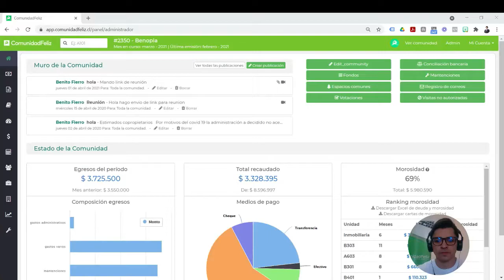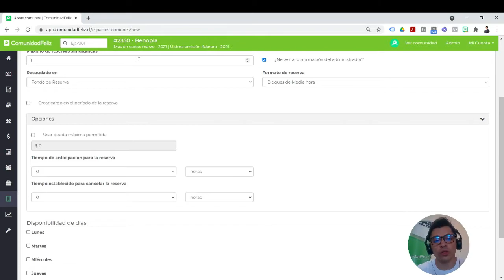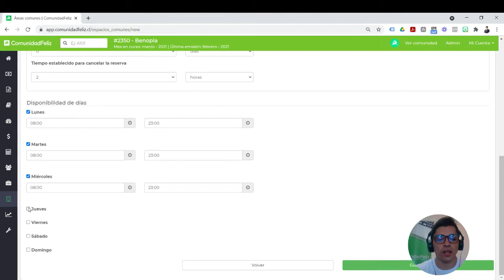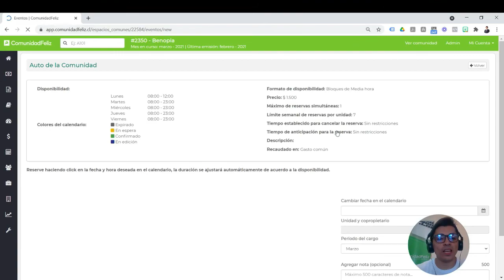Espacio Común - ¿Cómo funcionaria para un auto de la comunidad?